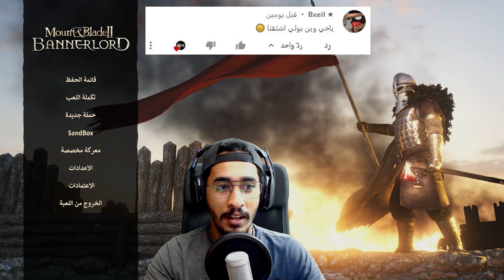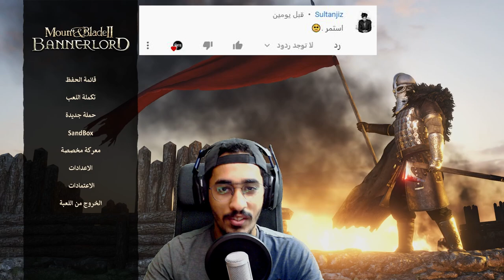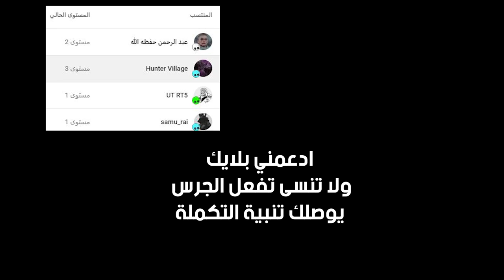البداية #1 شرح وتختيم ماونت اند بليد بانرلورد 😱🔥 || MOUNT&BLADE BANERLORD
تنبية : بعد ما صورت اول حلقتين في السلسلة اكتشفت انه اذا بديت تقرأ ترجمة اللغة العربية من السطر الاخير تحت راح تقراها صحيحه بدون اخطاء وهذا راح يسهل علي التصوير ويسهل ع المشاهد الفهم بس يبيلنا نتعود عليها  .  وهذا خلاني اغير رأيي وراح اكمل تصوير الحلقة الثالثه مع التعريب . والجدير بالذكر ان الترجمة تعب عليها شخص واحد ويستاهل كل خير ودعم . وراح احط رابط موقعة بالاسفل وفيه كل ماتحتاجون :
وبالنسبة للاصدار الى انا مستخدمه في ستيم 1.6.2 ومحمل الترجمة من الموقع ع هذا الاصدار :
ضروري تشوف الفيديوهات الى موجودة بالموقع وشرح تسطيب الترجمة لان اذا كنت تسخدم وندوز 10 راح تضطر تفك البلوك من ملفات الترجمة كاملة هذا الى انا سويته واحد واحد تسوي عليهم unblock مثل ماهو مشروح بالمقطع بالموقع . اي استفسار ع الترجمة اكتبلي تعليق جديد ودمت بخير .
ادعمني بلايك + رأيك في الكومنت + فعل جرس التنبيهات 🔔
0:00 مقدمة
1:38 تأسيس الشخصية
6:52 بداية القيمبلاي

▼▼▼▼▼الدعم المادي ▼▼▼▼▼
داعمين القناة عن طريق البايبال :
HUNTER VILLAGE
iMohammed
K20
 Zayed al braiki
 Nayif Ali
 Hisham Hakami
Alwaleed Almutairi